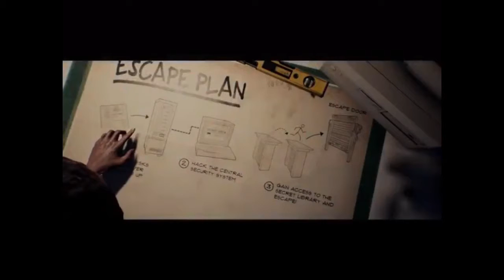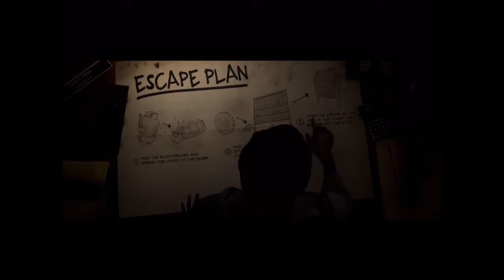I MISSED PLAYING THIS GAME | Last Year:Afterdark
Hi! I am a gamer for ever and I love video games and I also love making videos in the process.
If you want to play a game with me my gametags are below:

Xbox: jimmyplayz10

Pc:jimmyplayzYT

Switch:Jimmyplayz

PS4:jimmyplayzyt

A lot of people have recently been asking me what hardware and software I use to create my videos. I have compiled a list of everything that I use for you to check out below:
PC Setup
Processor: i7-4790K
Graphics: XFX Radeon™ R7 370 graphics card
RAM: 16GB HyperX Fury Red DDR4
Disks: 512GB SSD Kingston + 2TB disk
Windows 10 Home
Keyboard: Razer Blackwidow Chroma Gaming Keyboard
Headset: Razer Kraken Chroma Gaming Headset
Mouse: Razer Deathadder Chroma Gaming Mouse
Microphone: Blue Yeti
Monitor: Philips 27″ LED Monitor triple monitor
Speakers: Creative Gigaworks T40 SpeakersWebcam: Logitech C920 HD Pro Webcam
Laptop
Laptop: Dell XPS 15 Full HD InfinityEdge 15.6″ Laptop
Other
Screen recording and editing: Camtasia 9
Chair: GT Omega Pro (Blue & Black)TubeBuddy